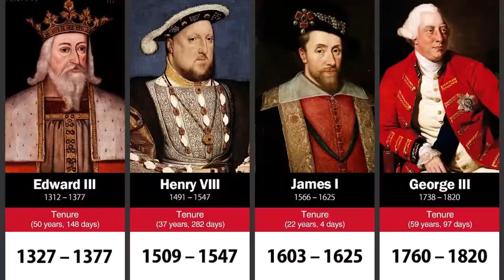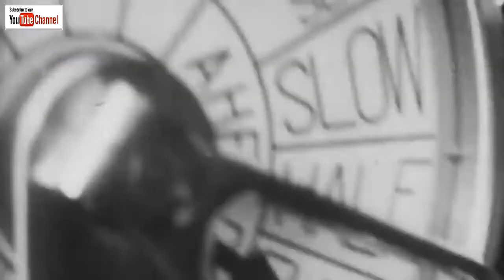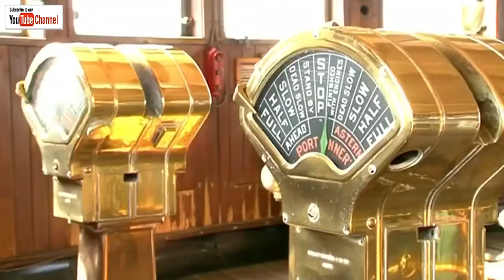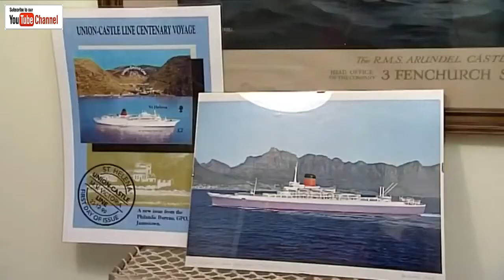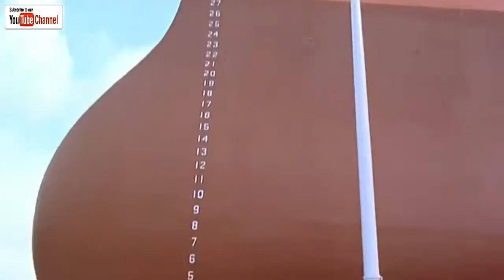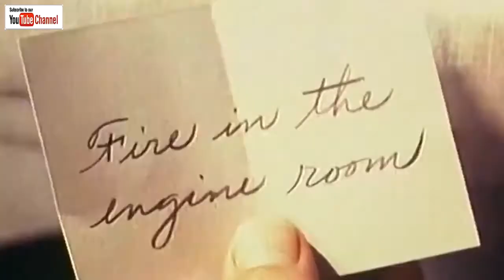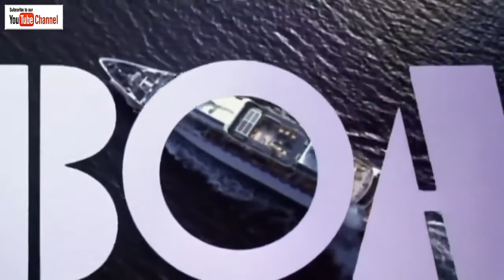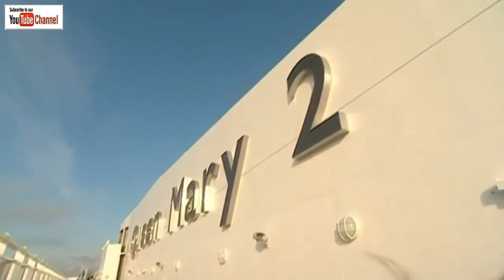Last Days Of The Liners | HistoryIsOurs